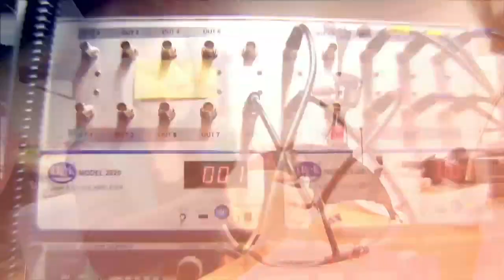Engineering a Solution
Undergraduate Student Barry McKenna '14 talks about his experiences talking Engineering Sciences 51.

School of Engineering and Applied Science